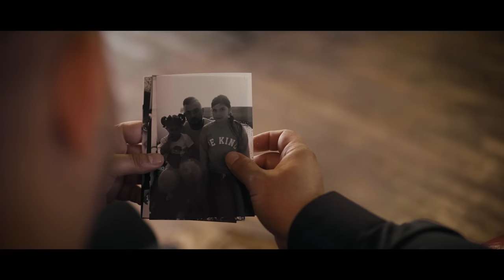Gipsy Mekenzi ŠELE LANCI Official Video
Túto pieseň vytvoril Alex a je to jedna z jeho obľúbených srdcoviek. Piesen bude pridana na cd 23.

Hudba: Mekenzi
Spev: Alex (Darusko) & Peto (Trafo)
Kamera: Michal Tancos & Peter Kotlar
Colour grade & produkcia: Michal Tancos & Peter Kotlar